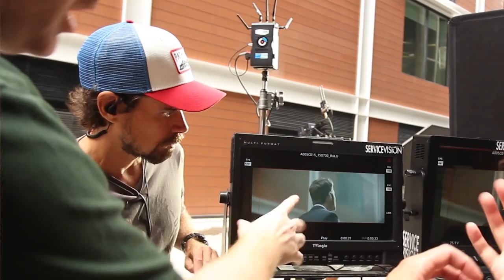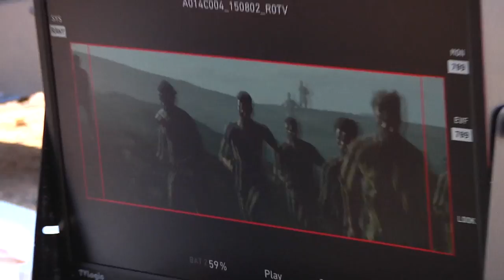The One | Behind the Scenes | Forevermark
Less than one percent of the world's diamonds are worthy of becoming Forevermark. Our responsibly sourced diamonds are put through a rigorous selection process before being assessed for clarity, color, cut and carat weight, to ensure that only the most beautiful diamonds become Forevermark. Go behind the scenes and discover how the Forevermark diamond journey was brought to life in our 2015 commercial campaign.

Forevermark is the diamond brand from The De Beers Group of Companies. Each Forevermark diamond is beautiful, rare and responsibly sourced.  Of all the world’s diamonds, less than one percent is eligible to become Forevermark.